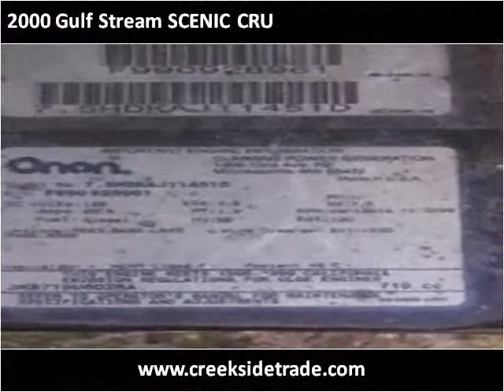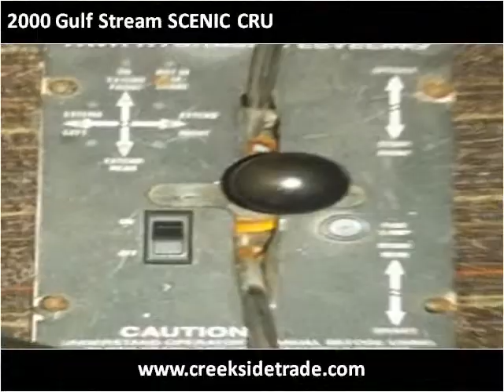2000 Gulf Stream SCENIC CRU Used Cars Tampa Orlando Miami Ja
This 2000 Gulf Stream SCENIC CRU is available from Creekside Trade.